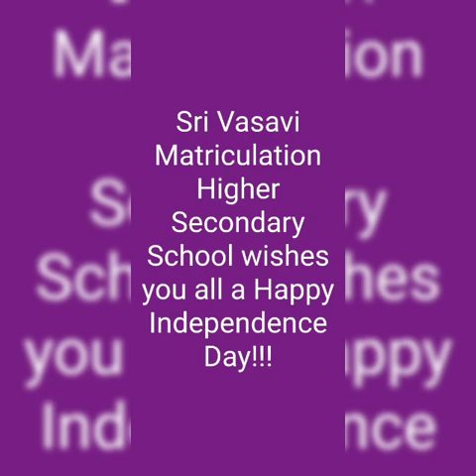Independence Day Celebrations....